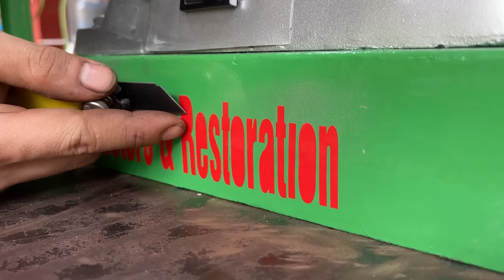Restoring A Giant Stone Grinder//TALENTED MECHANIC Completely Restores An Old Broken Stone Grinder